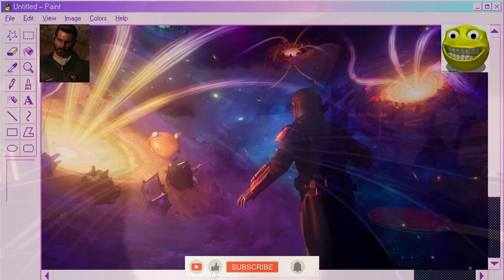New Year, New Me 2024! - Brief Content Outline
Outlining my plans for 2024